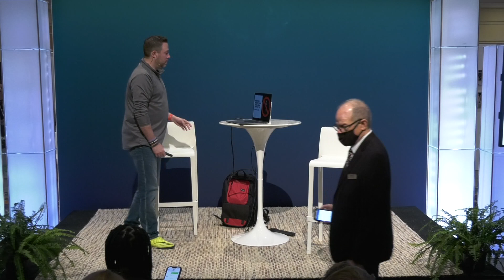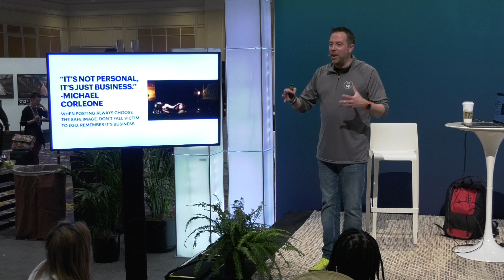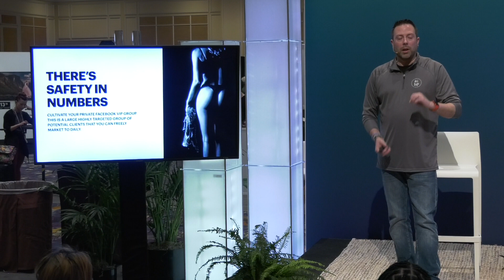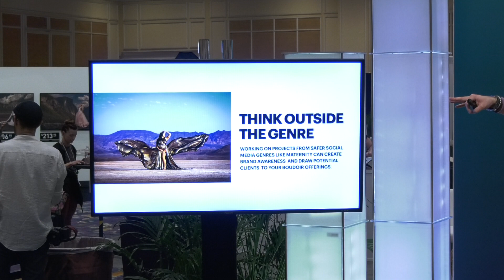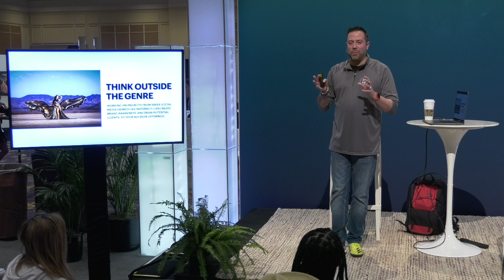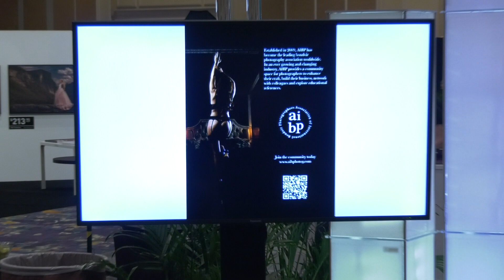How to Market Your Boudoir When Social Media Won't Let You w/ Shawn Black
Learn to market your brand on social while not pushing the boundaries that could get you banned.